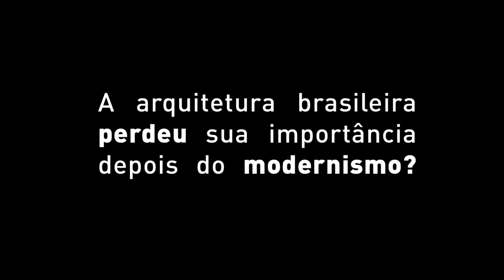Entrevista com Índio da Costa - parte 1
Para Índio da Costa, a arquitetura é melhor definida não por um arquiteto, mas por um filósofo, o alemão Arthur Schopenhauer diz que a "arquitetura é música congelada". Além disso, há uma parcela de culpa dos arquitetos no processo que afastou a arquitetura da população após o modernismo, porém, "isso pode ser recuperado", afirma.

O arquiteto Índio da Costa foi entrevistado por Paulo Markun para o Portal Arquitetura e Urbanismo para Todos, do CAU/BR.